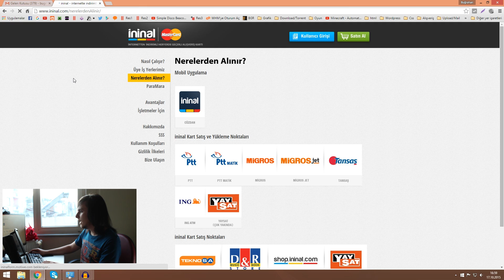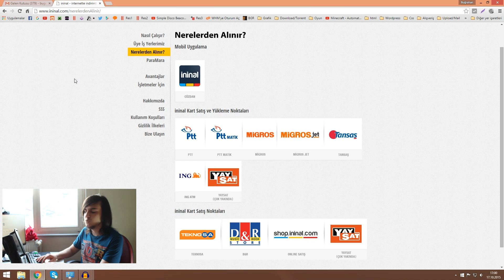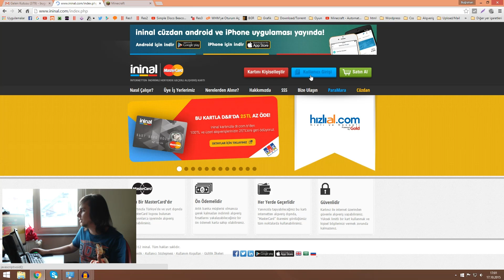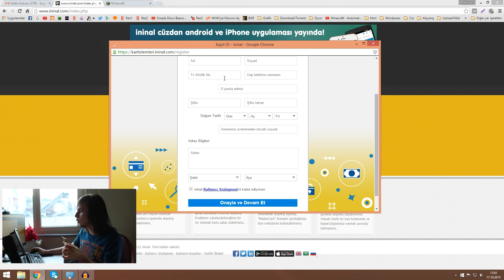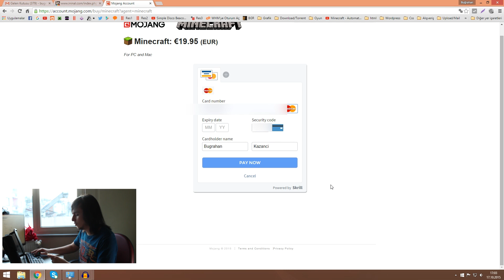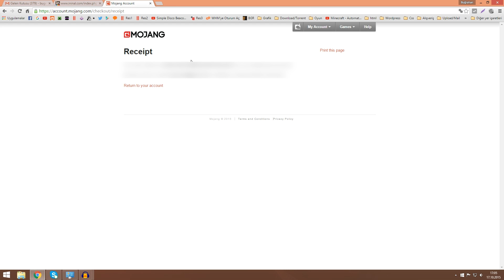Minecraft'ın Kendi Sitesinden İninal Kart ile Hesap Satın Alma - Gift Code Çekilişi !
Gift Code ve Premium Kazanmak için Yapmanız Gerekenler